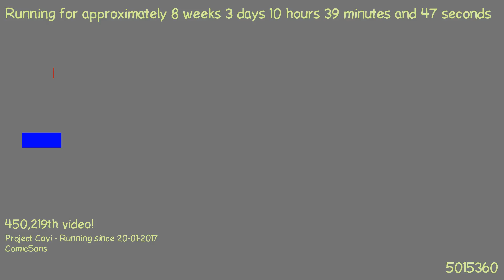1490085850 - Webdriver Cavi - H2